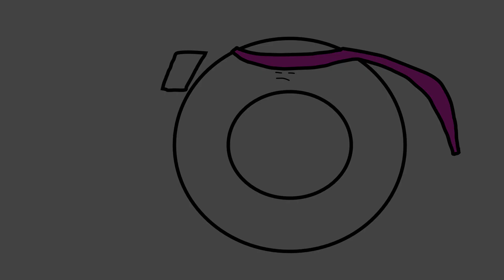Ό | Chainpa Alphabet Lore